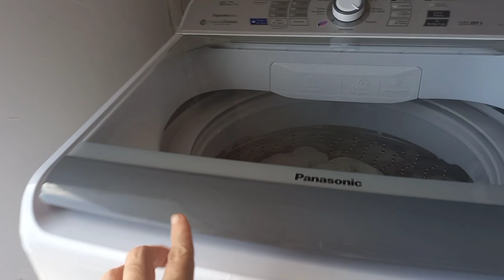TOUR PELA MINHA CASA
olá meus amores no video de hoje compartilhei com vocês o tour pela minha casa espero muito que gostem. não esquece de se inscrever no canal,compartilhar o video , ativar o sininho e deixar o seu like